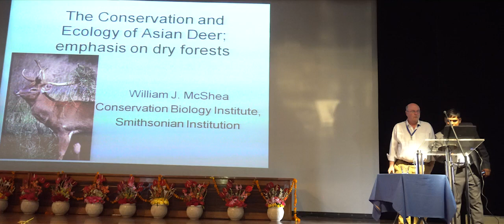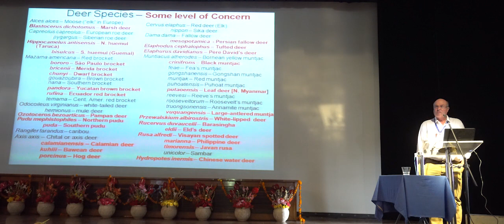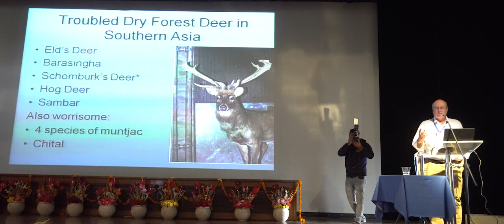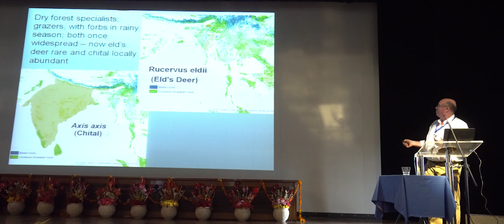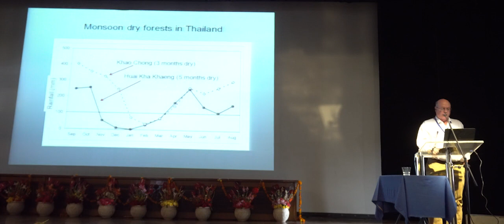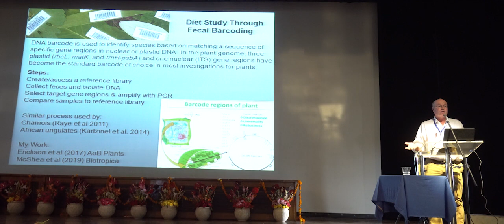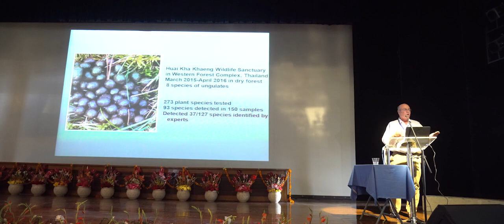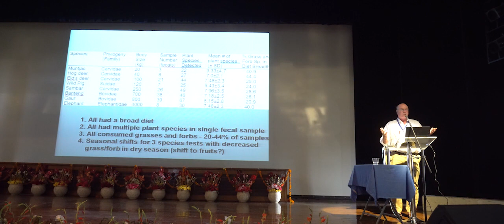William J. McShea talk at International Conservation Conference, Dept. of Wildlife Sciences, AMU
This video features William J. McShea presenting a talk in International Conservation Conference at Aligarh Muslim University, which was held from 21 October 2019 to 23 October 2019.
The conference was organised by Department of Wildlife Sciences, AMU and Wildlife Institute of India.

About William J. McShea :
William J. McShea, Ph.D.
Wildlife Ecologist
McShea originally studied small mammal population ecology, but has expanded his scope of species and topics over the years. His current focus is on informing management of wildlife and forests. A good part of his time and effort is in Asia, both supporting conservation efforts on forest mammals and mentoring young professionals to use science to reduce human-wildlife conflicts.
McShea’s first focus at the Smithsonian Conservation Biology Institute (SCBI) was the role of white-tailed deer in shaping plant and wildlife populations that share eastern deciduous forests. This work expanded to look at interaction between deer and invasive plant species and disease transmission. The focus on deer lead McShea to become the co-chairman of the International Union for Conservation of Nature's (IUCN) Deer Specialist Group, which is responsible for setting Red List status for all deer species. In addition to deer, McShea works with Chinese colleagues to conserve large mammals such as giant pandas, taking and Asiatic black bears in bamboo forests of China.
McShea received a Bachelor of Science in animal behavior from Bucknell University in 1977, a Master of Science zoology from University of New Hampshire in 1981, and a doctorate in biological sciences from the State University of New York in Binghamton in 1985. After a postdoctoral position at Cornell University, McShea came to the Front Royal facility in 1986 as a Smithsonian Postdoctoral Fellow. He has mentored more than 30 graduate students and 100 interns during his time at SCBI. He has also collaborated with most scientists within the centers and has co-authored papers with 24 different researchers at the Smithsonian.
McShea is passionate about wild animals in wild places. His travels and work around the world have impressed on him the dedication of conservation staff and scientists in the developing world. To save the last wild animals and places will take all our science skills and expertise, as well as compassion for the people living with wildlife.